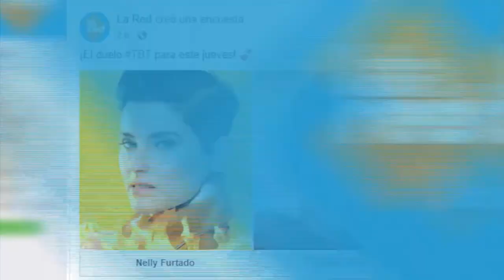Diario La Prensa entrevista a Josué Cover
El presentador del programa "La Red", Juan Francisco García, entrevistó a Josué Cover donde conoció más de su carrera como presentador de televisión.

Sitio oficial y auténtico de Josué Cover.